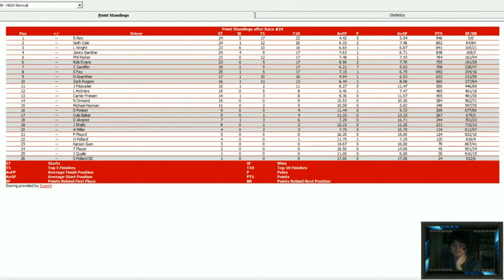HIGH GRIP WRECKERS REVIVAL (15/15)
Race #24 (Phoenix) Race #25 (California)